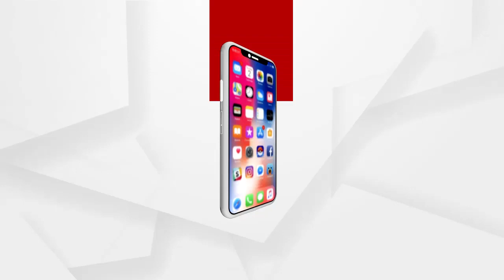NEWSROOM LIVE: ଧାନ ଉଠା ପରେ କଥା